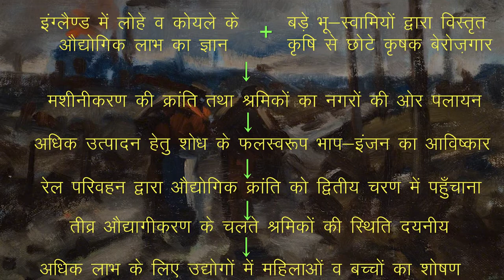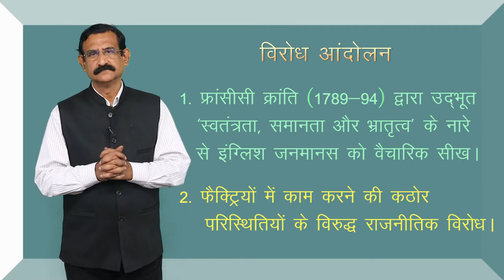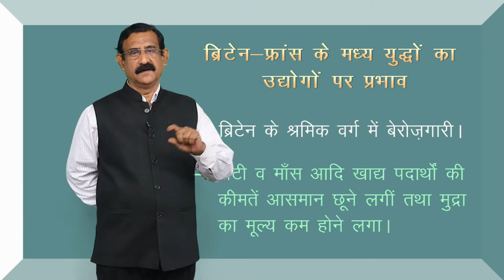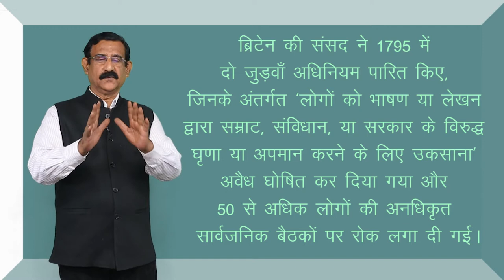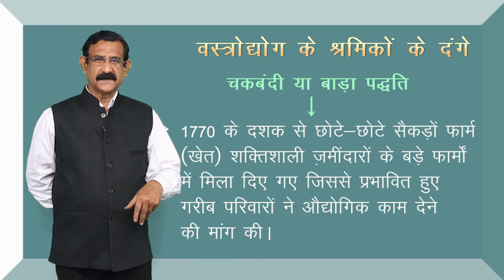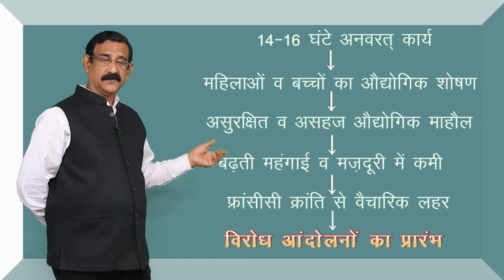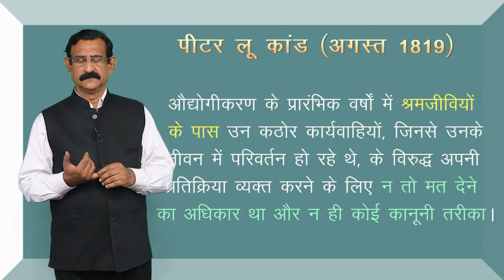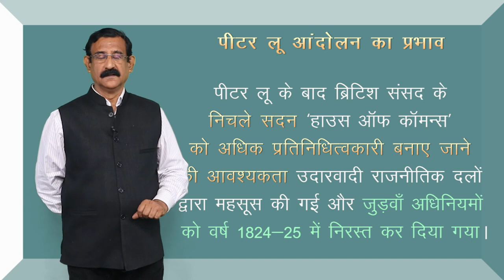CLASS 11th HISTORY | CHAPTER - INDUSTRIAL REVOLUTION | औद्योगिक क्रांति